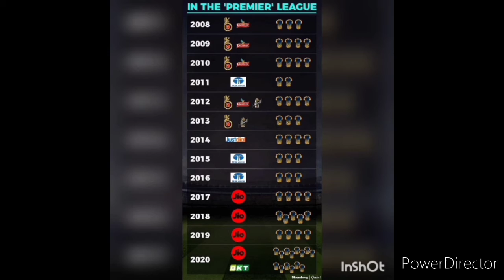ipl 2021 HYDERABAD VS KKR | MATCH PRIDUCTION | Match 3 | dream11